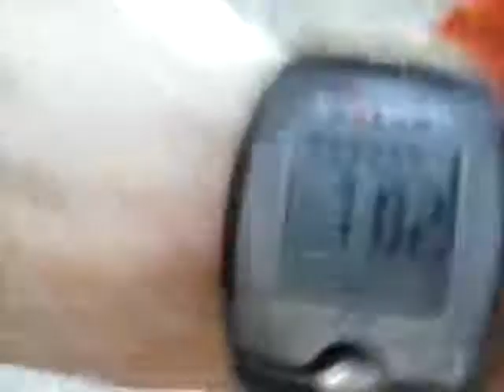Tek na Kapelo, 07-dec-2013, tura 20 km